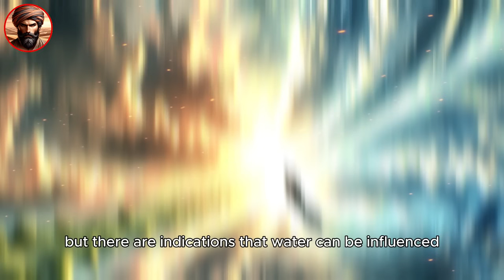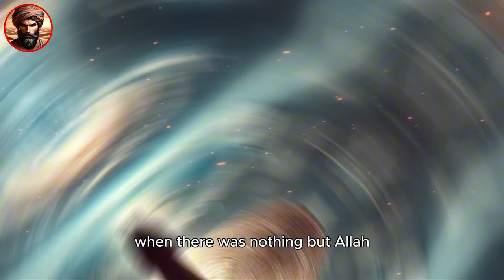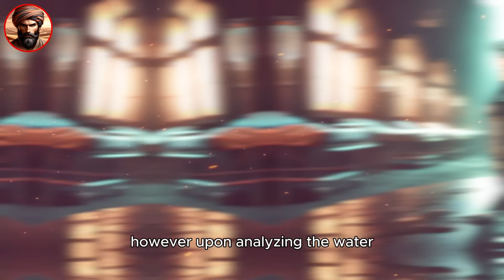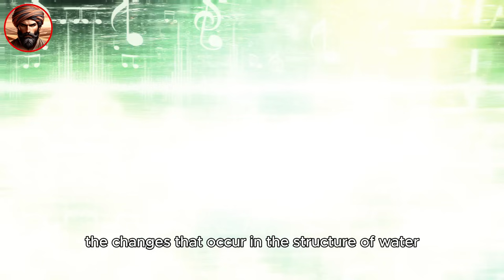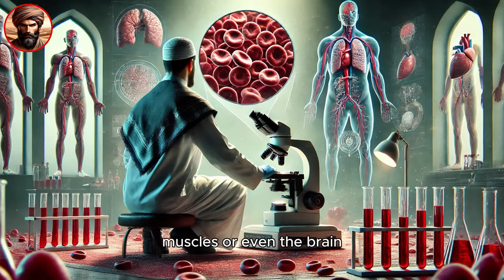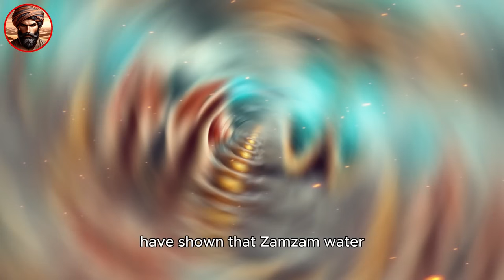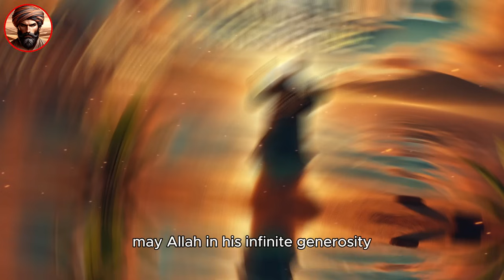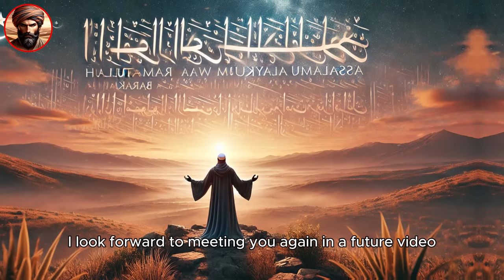THE SHOCKING SECRET ALLAH Revealed About WATER – You Won't Believe It!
💧 *The Hidden Mysteries of Water: What You Don’t Know Might Surprise You!* 💧

Nothing in this world is exactly as it seems. What sustains life today could turn into a force of destruction tomorrow. 🌊 Water, one of the greatest blessings from Allah, holds mysteries far beyond what we can see. Have you ever considered that this vital substance, flowing through rivers, filling oceans, and springing from wells, might possess secrets waiting to be uncovered? 🤔

Imagine if water, this element we take for granted, could respond to the goodness or evil around us—almost as if it could feel. 💧 Recent discoveries suggest that water may possess qualities we've only attributed to living beings. Could it be that water has a memory, or even emotions, reflecting the intentions and actions of those who interact with it? 🧠💦

In this video, we dive deep into the astonishing properties of water. 🌍 From ancient teachings to modern science, we explore how water, essential for all life, might hold the key to understanding the universe in ways we've never imagined. Discover how water, in its natural state, could be a reflection of divine wisdom, and why it might react to our actions—both good and bad. 🌟

We’ll also uncover the significance of water in religious practices, including the spiritual power of Zamzam water, and how it remains pure and life-giving in a world filled with impurities. Could it be that water is responding to our neglect and harm? And what might that mean for our future? 🔮

Join us on this journey as we explore the profound connection between water and the divine, and how understanding this connection could change the way we live our lives. Are you ready to see water in a completely new light? 💧✨

Sources:

- Water as a Blessing from Allah: Surah Al-Anbiya 21:30, Surah Al-Furqan 25:48-49.
- Hadith about Allah’s Throne on Water: Sahih Bukhari.
- Masaru Emoto’s Water Experiments: Linked to Surah Al-Ma'ida 5:6.
- Zamzam Water: Ibn Majah.
- Natural Disasters and Human Behavior: Surah Ar-Rum 30:41.

Every story, every teaching, every moment of reflection is designed to accompany you on your path of spiritual and personal growth.

💫 Would you like to delve into the depths of Islam and the teachings of the Quran? 💫

I have created 5 exclusive Ebooks to help you explore the topics you have most requested in greater detail. These resources will assist you in achieving the profound understanding discussed in our videos.

This Ebook provides a comprehensive understanding of the five pillars of Islam, helping you to strengthen your faith and practice your beliefs with clarity and purpose.

Discover the inspiring life of Prophet Muhammad (PBUH) through this detailed Ebook. Learn about his teachings, his character, and how his life serves as a model for Muslims around the world.

Explore the significance and benefits of fasting beyond the holy month of Ramadan. This Ebook offers insights into voluntary fasts and their spiritual, physical, and mental benefits.

Gain wisdom and guidance from the Quran with this Ebook. It covers essential life lessons derived from the holy text, helping you navigate daily challenges with faith and confidence.

Enhance your spiritual journey with this Ebook focused on the art of devotion. Learn various ways to deepen your worship and connection with Allah through practical tips and heartfelt advice.

IMPORTANT: We do not visually represent the faces of Prophet Muhammad, peace be upon him, or other historical figures. Our thumbnails and videos use representative images to illustrate these stories in a creative and respectful way, occasionally incorporating artistic elements or whimsical touches to enrich the visual narrative, always maintaining respect and consideration for different interpretations and sensibilities.